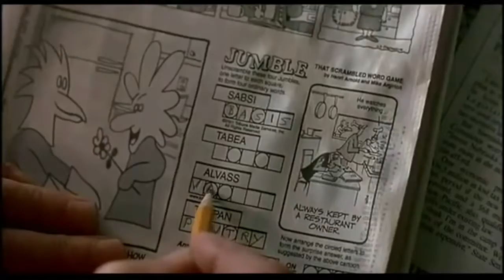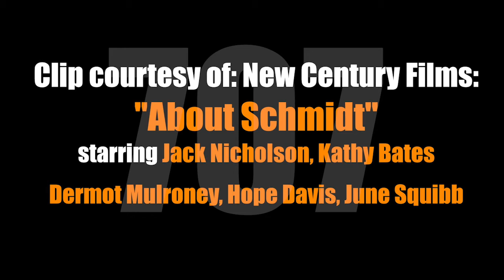(707) JAY BELL - Is this the real Don Draper??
Daedalus Howell in conversation with CEO and Workshop Moderator of "Reimagining Retirement", Jay Bell. Jay is also on the Board of CMedia Labs. One time "Mad Man", and early retiree, Jay helps others get over the depression of retiring.